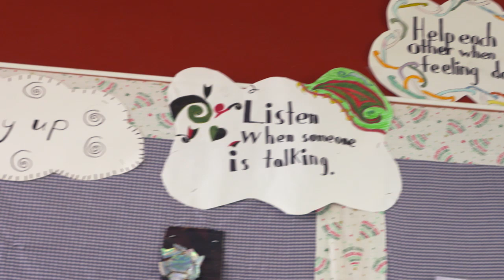What if all teachers had high expectations for every student?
Professor Christine Rubie-Davies’ High Teacher Expectation Project follows on from her Marsden funded Teacher Expectation in 2011.  The project involved 2500 primary school students and 90 teachers and found that high expectation teaching raised the achievement in maths by nearly 30% - the equivalent of a whole term’s additional learning – irrespective of class level, decile, ethnicity or gender.  Christine suggests that increasing equity in our schools lies in creating and developing more high expectation teachers who can continue to have an impact on children long after the initial investment in their training has ended.